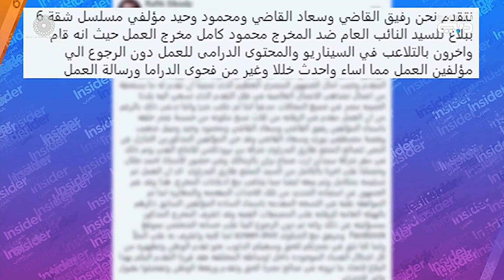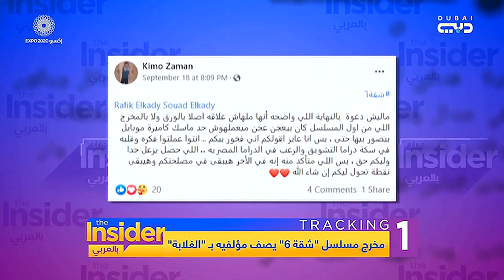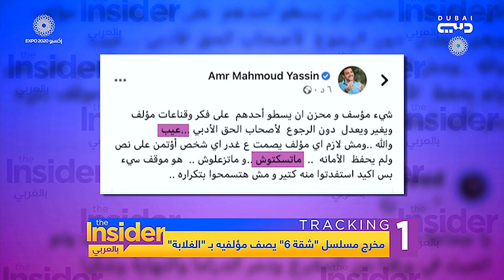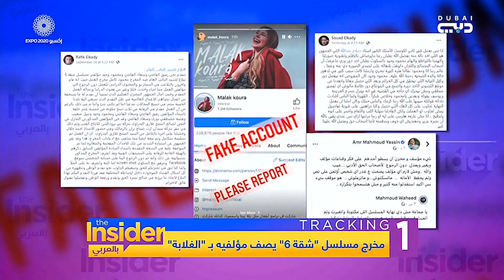بالعربي The Insider - جدل حول نهاية مسلسل شقة 6 والمخرج محمود كامل يرد